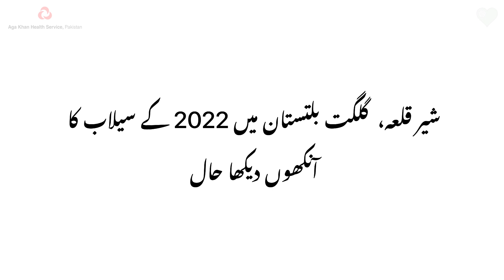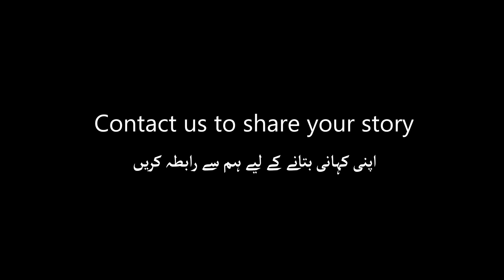Iqbal's Story of Hope | Gilgit-Baltistan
"After the flood, we carried five dead bodies up the mountains in order to bury them. Our families were also present there. Children were in shock and even today they are unable to forget what they saw."

From Despair to Hope: Iqbal's Unwavering Resilience in the Wake of the 2022 Flood Devastation
Watch his powerful story of resilience here as he found strength in the darkest moments and emerged from the experience even stronger than before.

*In collaboration with Aga Khan Health Service, Pakistan, AKU Brain & Mind Institute, and Aga Khan University.